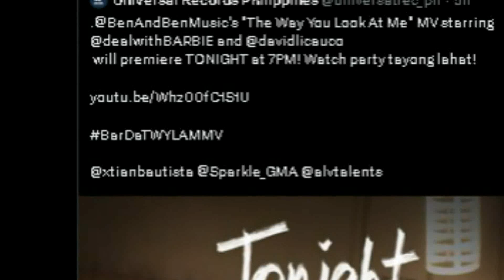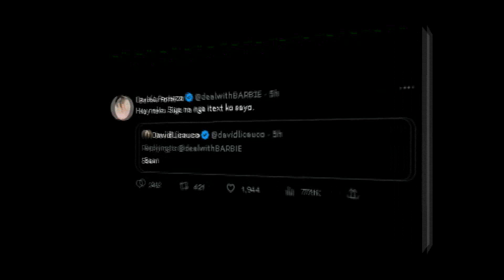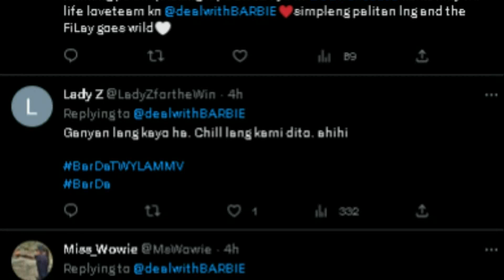David Licauco PINAPASUNOD Ni Barbie Forteza Sa CHICAGO Para MAKAPAGKITA Sila!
Barbie forteza david licauco miss na ang isat isa gusto ng muling magkita.. barda the way you look at me mv...